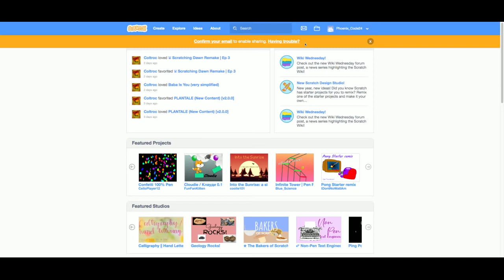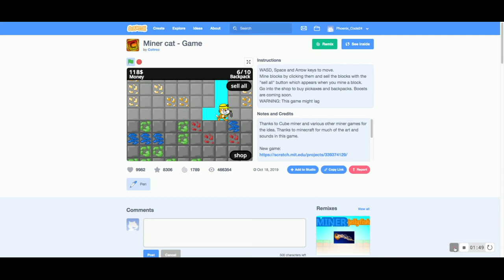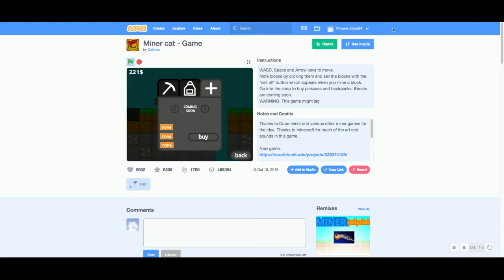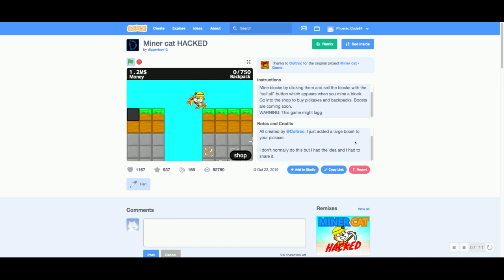Miner Cat Full Depth Review on Scratch